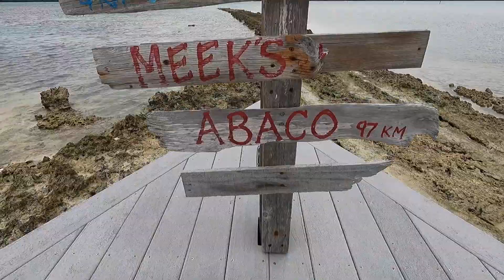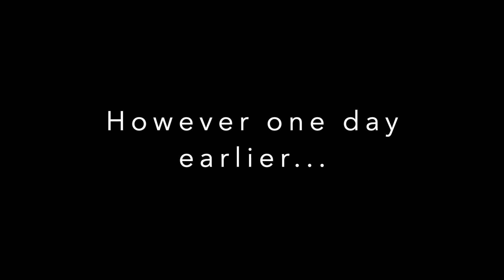S1 Ep2: Spanish Wells - Kaci once again gets attacked by an animal, but not by what you think!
Watch our highlights of Spanish Wells, Pig Island and our beach 'salvage'.  Plus Kaci once again gets an animal-inflicted injury!